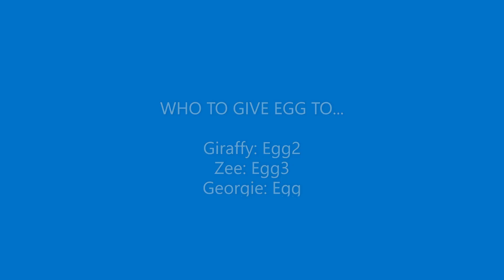Piggy Fangame "Easter Season Map" How to escape game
Credits to Matepro20099 to making this game!